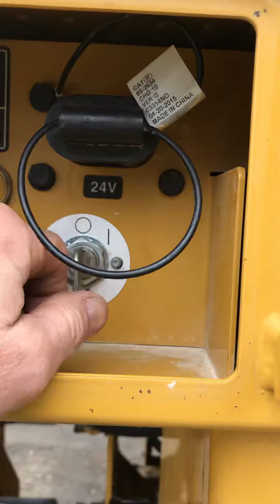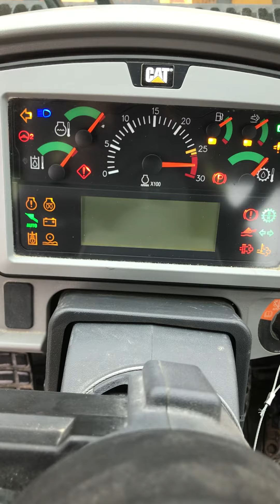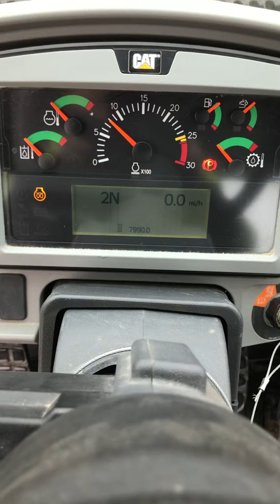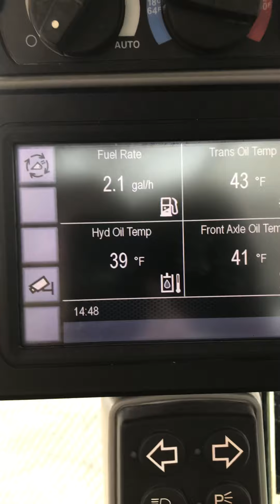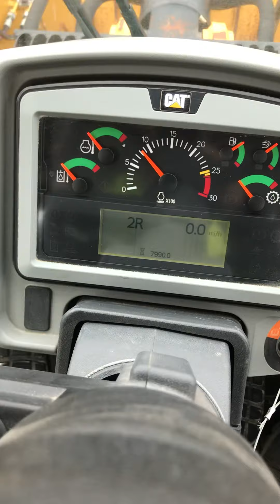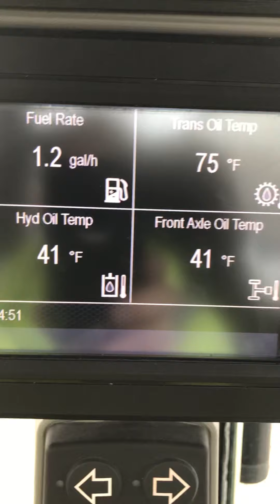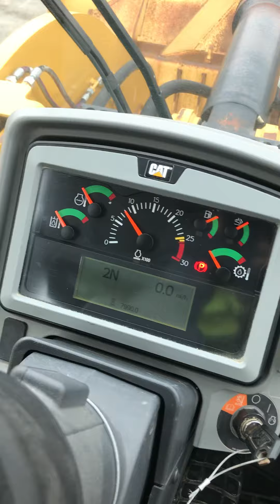Cat Front Wheel Loader Checkout and Startup